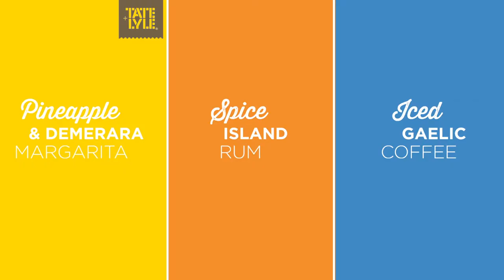Three ways to use Demerara Sugar in cocktails